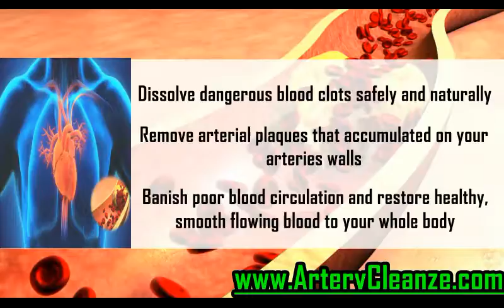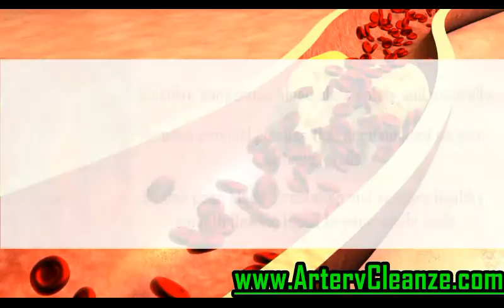Vital Nutrients CoEnzyme Q10 Review, Does Vital Nutrients CoEnzyme Q10 Work